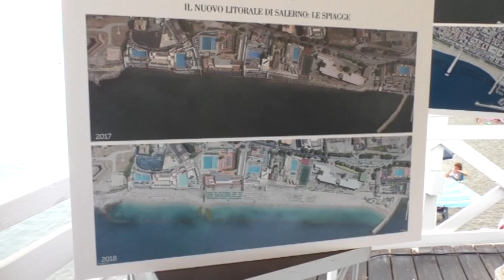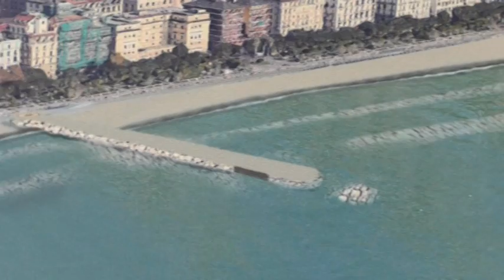Salerno. Partito nuovo step su progetto ripascimento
Ripascimento litorale del tratto che va da Soccorso Amico al Polo Nautico a Salerno. Continua il progetto che arriverà anche sul tratto di lungomare Trieste. Salerno è pronta a diventare ancor di più meta turistica, dice il sindaco della città Napoli che parla anche dell'aeroporto che è un tassello importante su questo fronte.